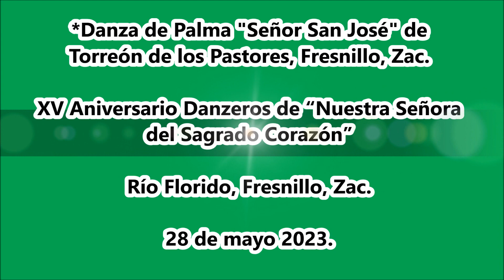DANZEROS DE RÍO FLORIDO RECIBE A LA DANZA "SR. SAN JOSÉ" de Torreón de Los Pastores, Fresnillo, Zac.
XV Aniversario Danzeros de “Nuestra Señora del Sagrado Corazón” de Río Florido, Fresnillo, Zac. El 28 mayo 2023.
*Danzeros de “Nuestra Señora del Sagrado Corazón” de Río Florido, Fresnillo, Zac.
*Danza de Palma "Señor San José" de Torreón de los Pastores, Fresnillo, Zac.